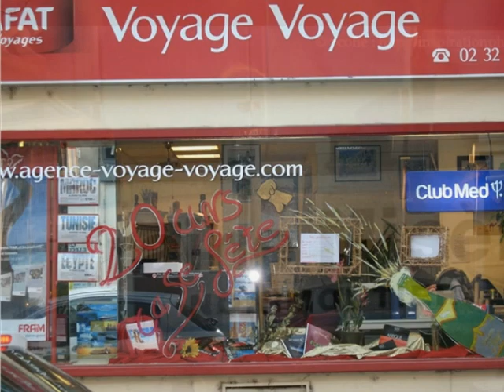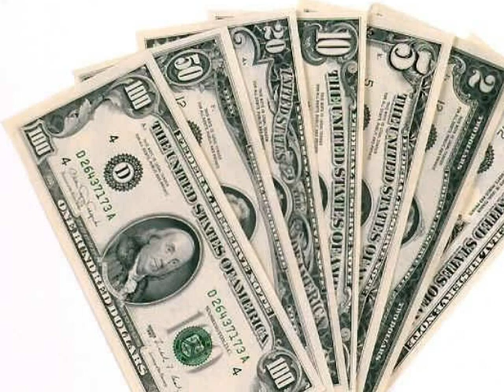Tais toi marseille